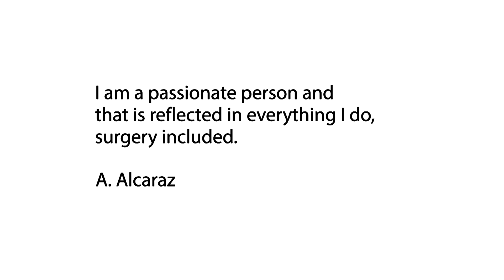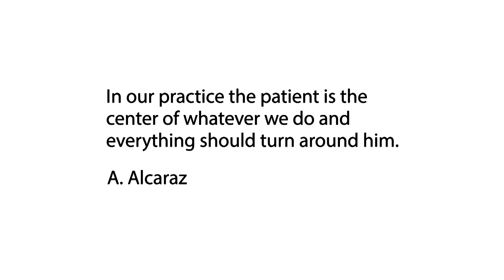Dr. Antonio Alcaraz: "In out practice, the patient is the center of whatever we do"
Dr. Antonio Alcaraz is an urology specialist from Hospital Clínic de Barcelona and barnaclínic+, and professor at the Universitat de Barcelona. He is a world pioneer in the use of laparoscopic and robotic techniques for minimally invasive surgery, applied to urology and renal transplantation. Recently, his team have done a full kidney transplant through the vagina, the first in the world.